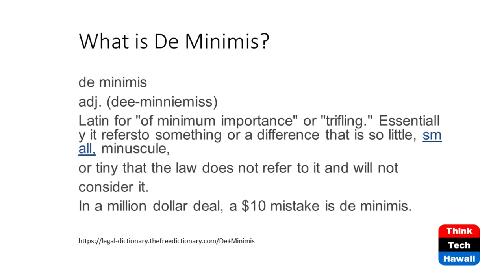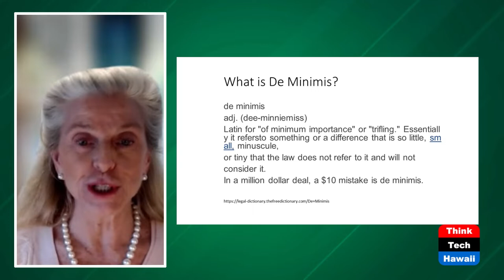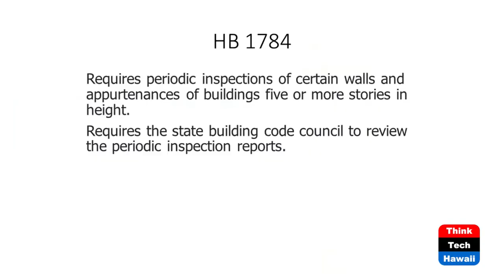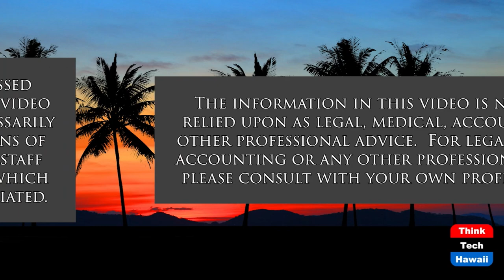SB2876 De Minimis and HB1784 Inspections (Condo Insider)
De Minimis Violations, Building Inspections.  The host for this show is Raelene Tenno.  The guest is R. Laree McGuire.

Our discussion today is about SB 2876 and HB 1784.  SB 2876 prohibits planned community associations, condominium associations, or their boards of directors from expending association funds to enforce de minimis violations of association rules or regulations that do not pose risks to the health and safety of other members, units, or unit owners.  HB 1784 will require periodic inspections of certain walls and appurtenances of buildings five or more stories in height. It requires the state building code council to review the periodic inspection reports.